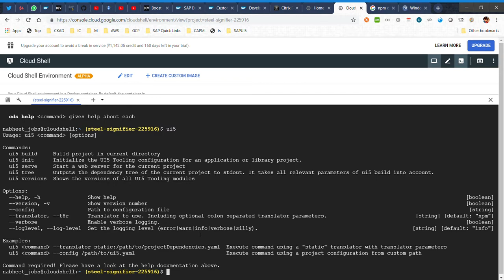Customizing Google Cloud Shell with SAP Development tools